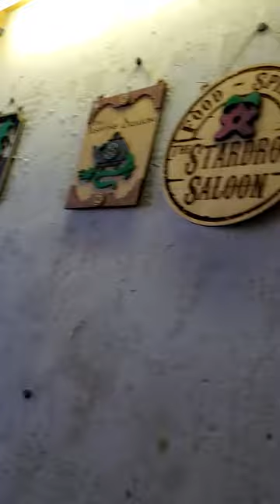D&D Summer Camp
Check out this interview with Chris Wilson. He has created a D&D Summer camp for teens.